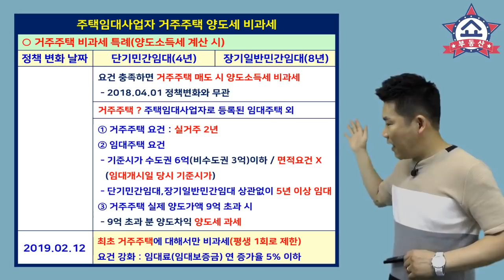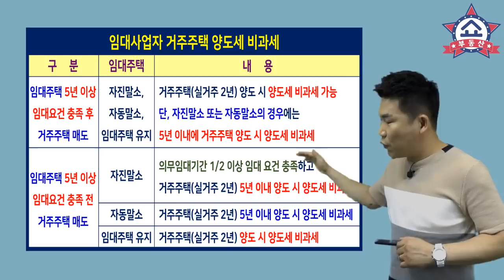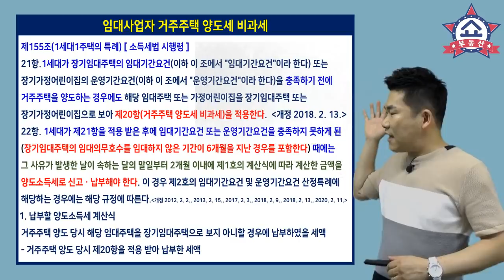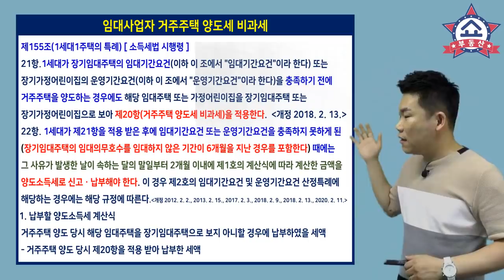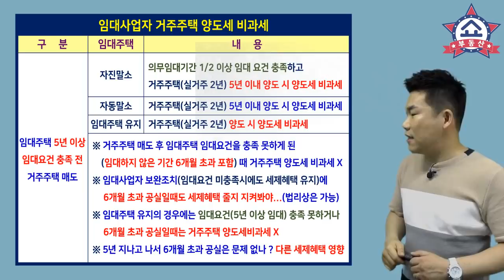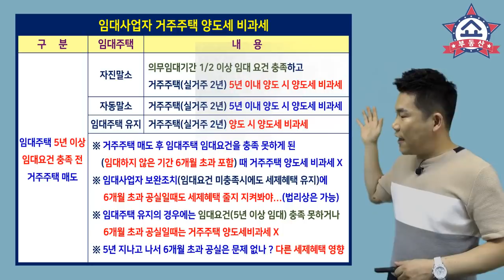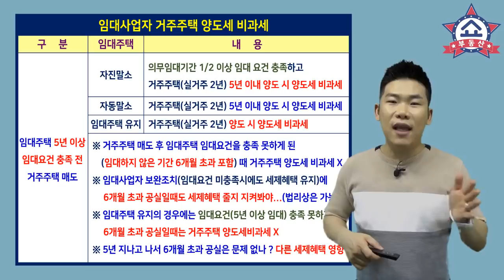임대사업자 임대주택 6개월 넘게 임대하지 않으면 거주주택 양도세 비과세 안된다 ?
임대사업자가 거주주택 양도세 비과세를
받기 위한 임대주택 요건 중
임대주택을 6개월을 초과해서
임대하지 않으면 거주주택 양도시
양도세 비과세를 받을 수 없는
부분에 대해 알아봅니다.